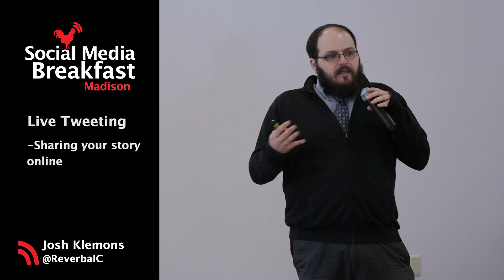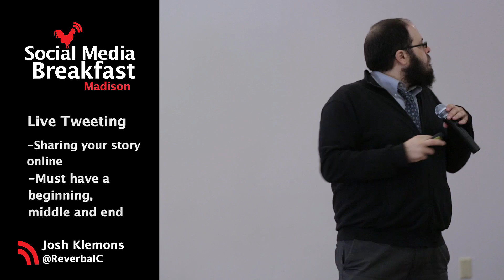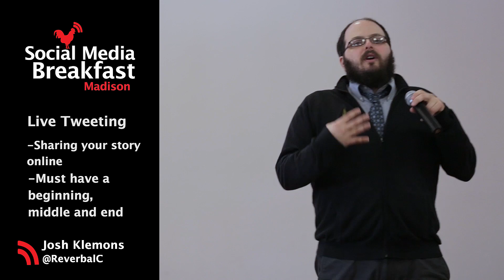Josh Klemons: Using Social Media to Build a Movement - Live Tweeting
From our February 17, 2016 breakfast, Josh Klemons of Reverbal Communications shares his tips on the value of Live Tweeting your events..